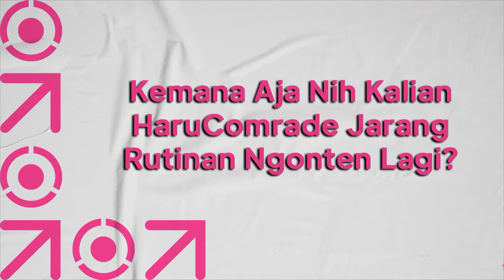HaruComrade Anniversary ke-2 Tahun~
Yahallo, daks!
Terima kasih atas segala dukungan selama ini. Kami sadar betul di tahun kedua ini performa kami dalam berkegiatan menurun sangat drastis. Melalui video ini semoga kami bisa kembali aktif seperti sedia kala untuk menemani kalian semua di komunitas Vtuber Indonesia.

Sekali lagi terima kasih banyak!~

[Exclusive Content]
Dapatkan konten eksklusif HaruComrade di

[Prof. Harunozuka & Comrade SNS]

[Credit]
Brand: BangJack
Design Overlay: Rgrtz
Theme Song: DJ Yochi
Loading Screen: Delion
Character Art:
Prof. Harunozuka: Kilanpowa/WizaWardian
Orchis, Magma, & Chaos: Brave-Rz95
Aruto: Ael
Lala: Risotto NG
Kaname: jung.hanni/Wiza Wardian
Flow: sweet lia
DJ Yochi: Horoharo
Contra: Contra itself
Reina: Io
Rune: by self
7Vins: Reina Blanka
Hiiro & Meru: by self
Dymax: Zankoku Amane
Kiryuu:
Yuto: